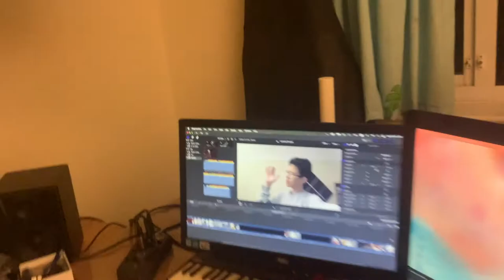SAKA VLOG 1 - THE DRINK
vlogging for life.